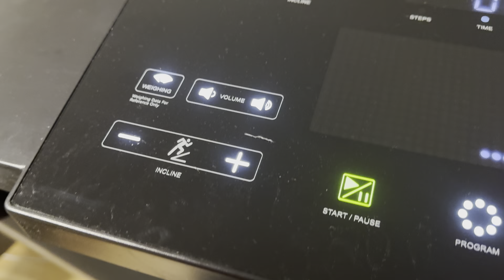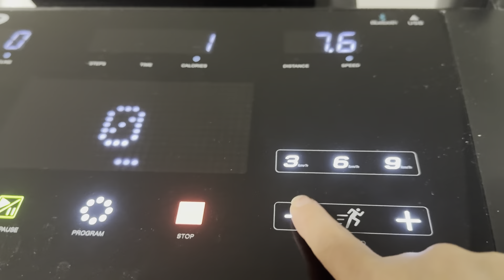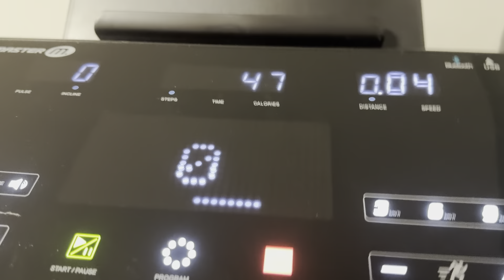Mỗi ngày ngày là một niềm vui bình thường giản dị của gia đình